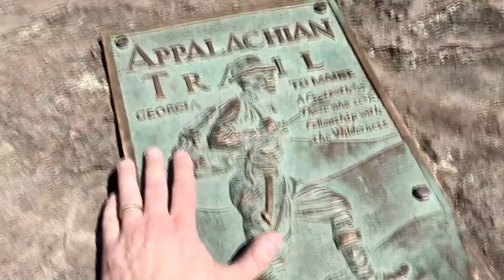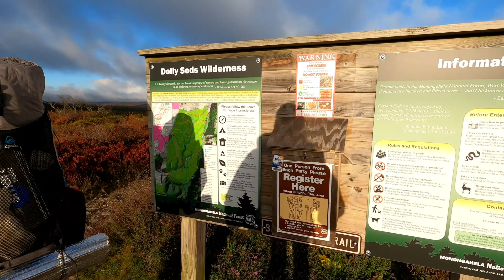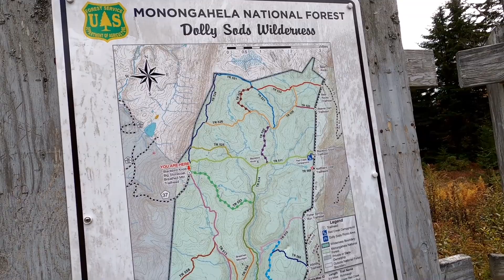Dolly Sods Wilderness - Day 1| Monongahela National Forest, West Virginia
I head into the Dolly Sods Wilderness with @blueridgeboy1981 for a two-day adventure through one of the most unique environments in the U.S.  We start at a very cold, windy Bear Rocks trailhead and do 10 miles to camp on Breathed Peak, just above the Lion's Head landmark.

A special thanks to:
@blueridgeboy1981  for planning an awesome route through this spectacular wilderness area, and Sarah for coming along as well.  You can visit his channel below: